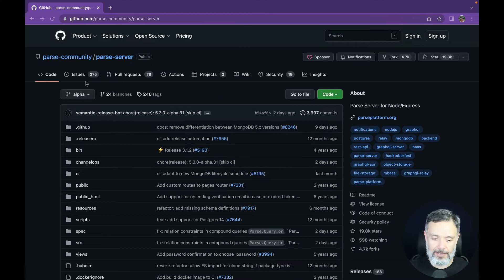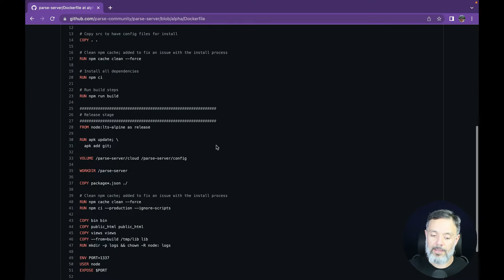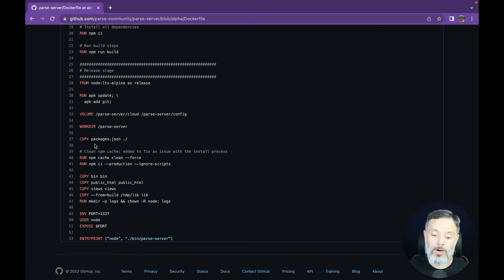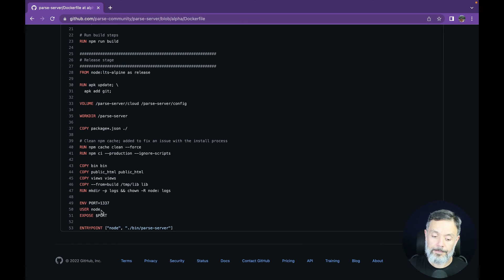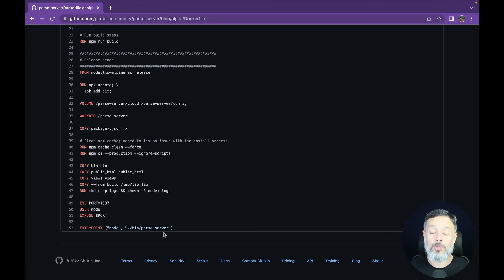Creating a Parse Server Container in Docker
Today in Talking to the Architect, you will learn how to create a dockerfile to run Parse Server. You will see the main Dockerfile structure and an example of how to create a file to containarize a Parse Server instance.